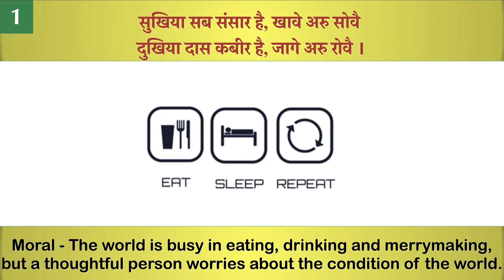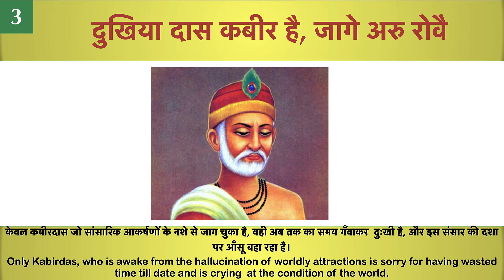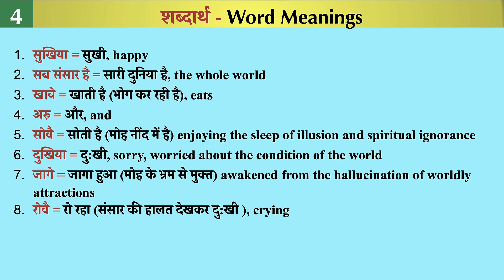[Doha#21] कबीर के दोहे-सुखिया सब संसार है | Sukhiya Sab Sansar Hai | Kabir ke Dohe | Hindi Couplet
सुखिया सब संसार है, खावे अरु सोवै
 दुखिया दास कबीर है, जागे अरु रोवै ।

Kabirdas ji wrote many beautiful couplets that have great message. Doha is like a Haiku. Via this beautiful and famous Doha let us learn a lesson for life.This couplet is easy & fun to read. Recite along! Once you are confident, mute the audio and recite on your own.

चलिये छोटे से दोहे की सहायता से हिंदी वर्णमाला के अक्षरों को पढ़ने का अभ्यास करें और कुछ अच्छी बातें सीखें ।

Top Kabir Das Ke Dohe In Hindi~ संत कबीर के प्रसिद्द दोहे और उनके अर्थ

For NRI Kids, Non-Hindi Speakers.
For Students and Teachers.
For anyone learning Hindi